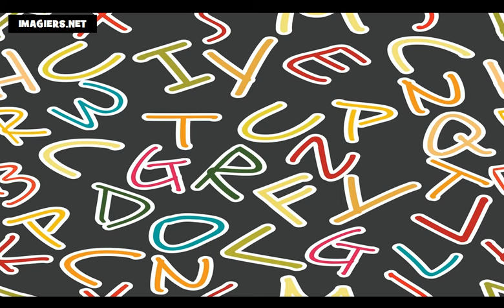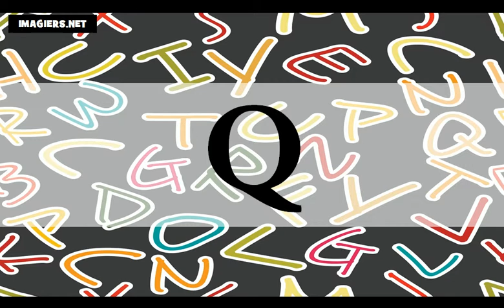من زبان فرانسه = الفبا